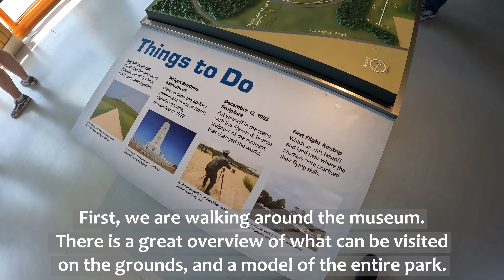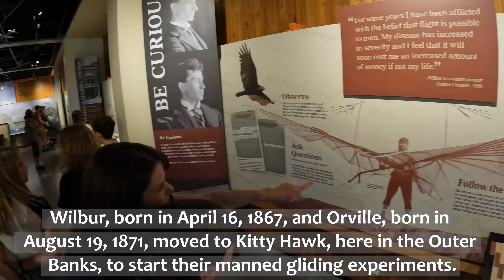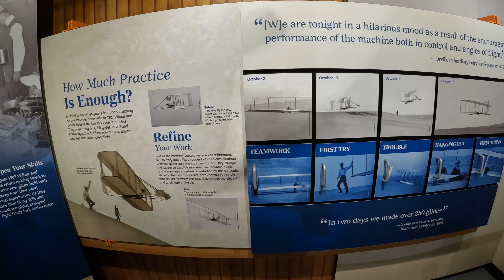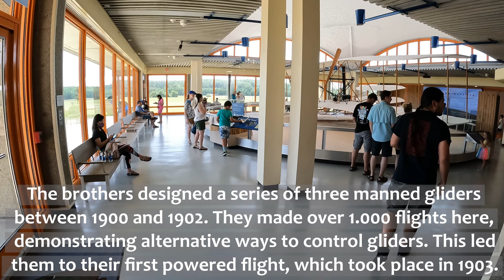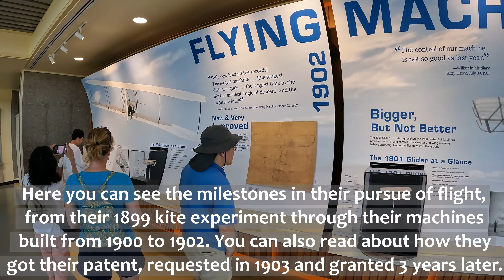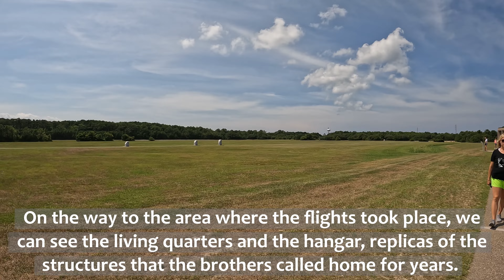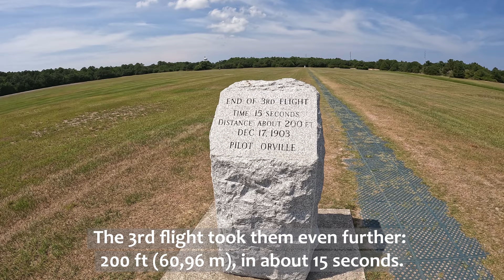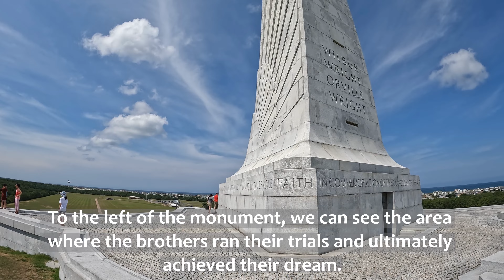WHERE IT ALL BEGAN! Wright Brothers National Memorial (Kill Devil Hills, NC) | Full Tour [4K]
Today we are visiting the Wright Brothers National Memorial, located between the towns of Kill Devil Hills and Kitty Hawk, in North Carolina, US.

This Museum was built to commemorate the first successful, sustained, powered flights in a heavier-than-air machine, which was conducted by the brothers Orville and Wilbur Wright.

Over 450.000 people visit this Memorial every year, and have the opportunity to walk around 428 acres of land, displaying the brothers achievements, their hangar and workshop, the area where they conducted over 1.000 flight tests, and the imposing 60 ft (18,29 m) Monument build in their memory.

Timestamps

00:00 Intro
00:16 Arrival
00:34 Museum's entrance
00:57 Museum's reception and model of the Memorial
01:35 Wright Brother's history, developments and influence
03:22 Life-size replica of the Wright Brothers' 1903 Flyer
04:36 Evolution of the Brothers' flying machines
05:05 Living Quarters and Hangar
05:36 Area of the First Flight
07:30 Depiction of the First Flight
07:47 Walk uphill
08:27 Wright Brothers Monument
09:45 View of the Outber Banks and the Atlantic Ocean from uphill
10:16 View of the First Flight area from uphill
10:20 Ending